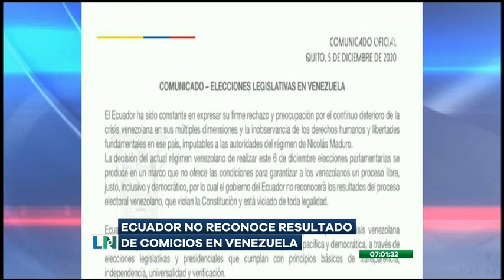Ecuador no reconoce los resultados de las elecciones parlamentarias en Venezuela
Esta información fue dada a conocer mediante un comunicado de prensa

Las autoridades de gobierno, aseguraron que este proceso viola la constitución, y se encuentra viciado de todo tipo de ilegalidad.